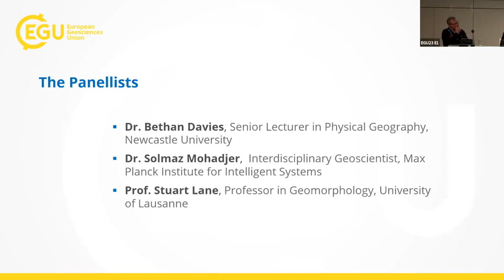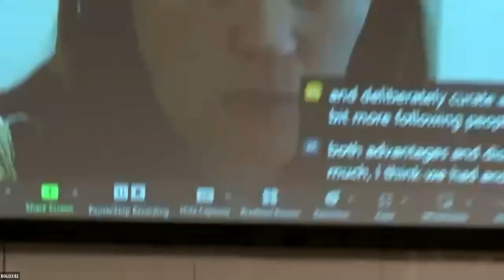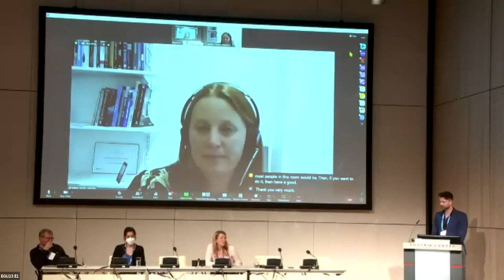EGU23 GDB5 - Is social media outreach?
Is social media a worthwhile vector for communicating science and reaching non-expert audiences? Proponents of social media highlight its ability for bringing otherwise inaccessible research to a global network, spreading research to new audiences whilst cultivating a following. The public can be updated with discoveries in real-time, without the potentially modifying lens of traditional media. And with content under the control of individuals or small groups communicators can flex and nurture their creativity. But communicating through social media often requires sacrificing nuance and accuracy for the extremely short time-frames of attention and engagement. Critics also state that it requires a considerable time-investment and money, which may otherwise distract from core research activities. Amongst this is also the fear that social media exposes communicators to the possibility of derision and hateful conduct. In this Great Debate, our panellists asked if effective communication on social media is possible or whether scientists are better investing their efforts elsewhere.

The following panellists are featured in this Great Debate:

-Dr Bethan Davies, Senior Lecturer in Physical Geography, Newcastle University.
- Dr Solmaz Mohadjer, Interdisciplinary Geoscientist, Max Planck Institute for Intelligent Systems.
-Prof Stuart Lane, Professor in Geomorphology, University of Lausanne.

Convener: Jenny Turton
Co-conveners: Simon Clark, Nazimul Islam

EDITORS NOTE: All opinions, statements and questions are the speakers own and do not necessarily reflect the European Geosciences Union, but have been shared here in the name of supporting open, transparent and unedited discussion on this topic.

Recorded at EGU23 on Monday 24 April 2023.